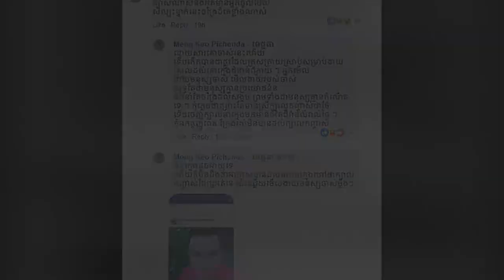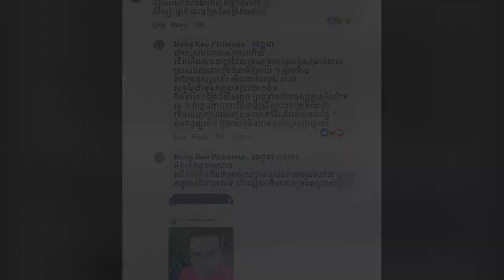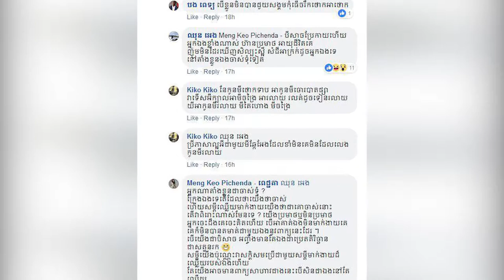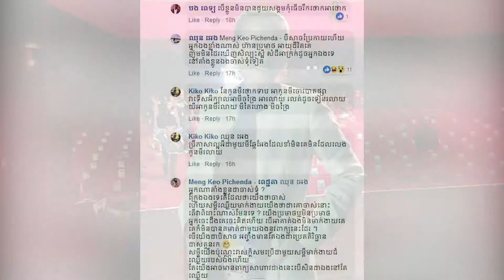ម៉េង កែវពេជ្ជតា ផ្ទុះ​ជម្លោះ​ផ្អើល​អស់​អ្នក​គាំទ្រ ក្រោយ​មាន​ការ​រិះ​គន់​ថា «ជា​​​គោចាស់»